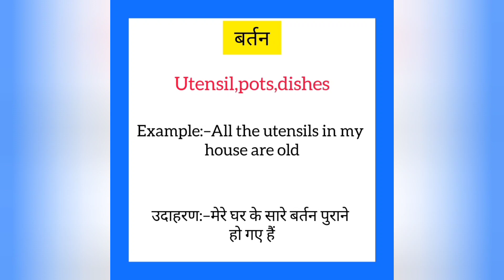Bartan ka english mein kya kahate hain | बर्तन को इंग्लिश में क्या कहते है| Utensil meaning in hindi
Bartan ko English me kya kahate hain
Bartan को इंग्लिश में क्या कहते है

बर्तन को इंग्लिश में utensil कहते हैं
Bartan ko English mein utensil kahate hain